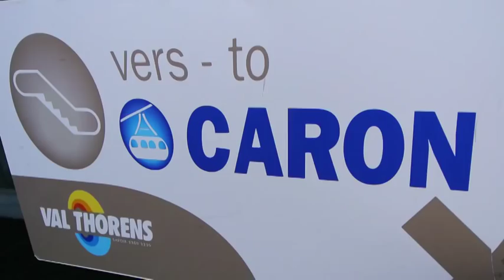VAL THORENS.mp4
Journée de ski à Val Thorens avec Jean Luc Brassard.